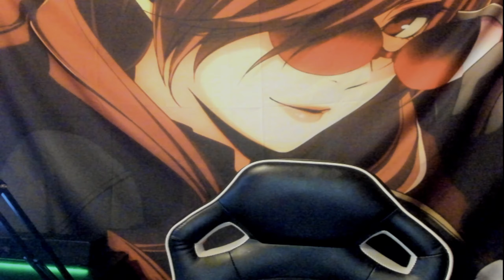Fang Plays Visage Episode 1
Join Fang Satonaka in another episode of the fang plays series and in this episode we start up one of the most positive reviewed horror games to ever come to pc, where going to see what this game about and see how scary it is.

If you want more content like this, consider leaving me a like or comment and ill be sure to keep on fighting through to keep giving you more.